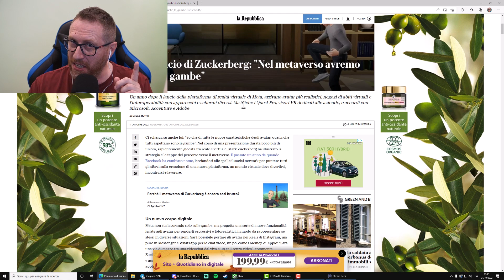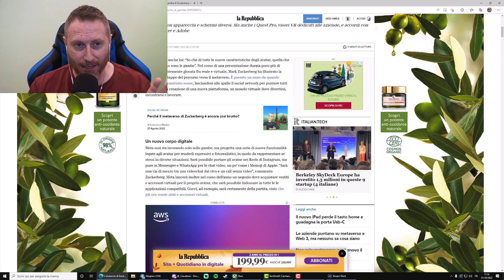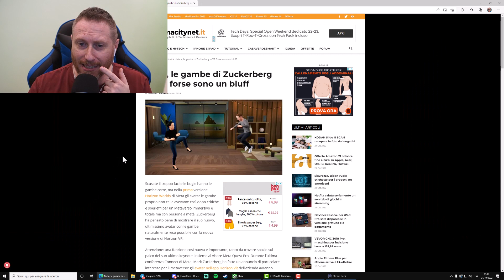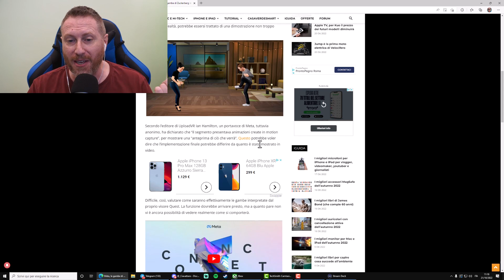Zuckerberg è un caxxaro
Vuoi inviarmi un video al quale fare reaction? Usa questo modulo
o su Twitter: @fgfoto